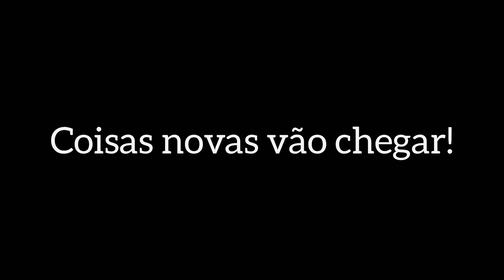FELIZ ANO NOVO RAPAZIADAAAAAAAAAAAAAAAA,ADEUS 2022!